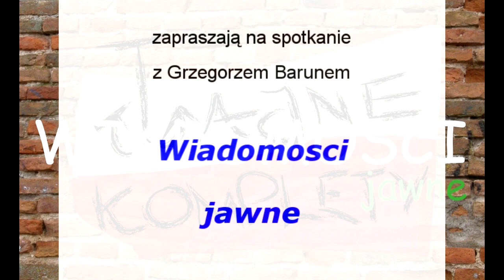Wiadomości jawne - Pan Grzegorz Braun - 13 styczen 2013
Wiadomości jawne - nowy cykl poświęcony aktualnym wydarzeniom w Polsce i na świecie. Wnikliwe i dogłębne analizy, ciekawa forma, interesuja tereść. Zapraszamy bardzo serdecznie na spotkania.